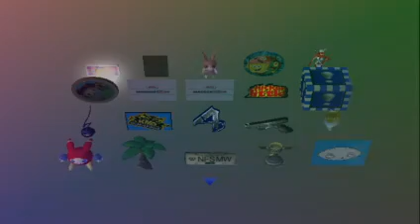Onion Gameplay: The Simpsons Game Final Part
We finally found the key cards, now we might destroy the creator which suddenly leads us to heaven!

Onion Gameplay is inspired by @MikesTOONTOWN (who I have been a fan of, and who did Cartoony Gameplay), @MatthewChesser9 (who did nostalgia gaming), @SquidwardT1997 (who did K&F Gaming) @Toonfan91 (who did Toonie Plays and Toonie Plays VS.) and @CaydensToonTown (who did Comedic Gameplay)!
Shoutout to them by the way.